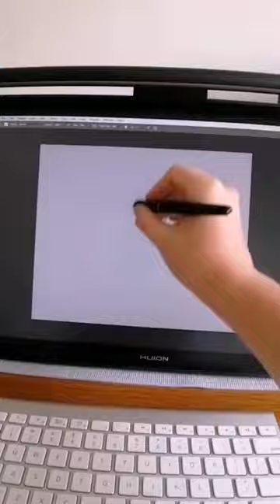African Elephant Digital Painting: My Quick Drawing Process from Start to Finish